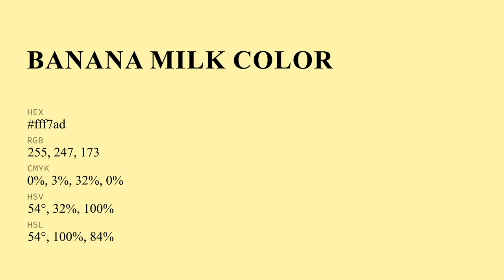Banana Milk color fff7ad hex Cool Yellow color fff7ad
What color is Banana Milk ? fff7ad hex, Cool Yellow color fff7ad

Hex fff7ad Color Code is also known as Banana Milk color

Hex fff7ad Color code in RGB color code model is created after adding 100% red color, 96.86% green color and 67.84% blue color.
Hex fff7ad Color code in CMYK color (process color) code model is generated after subtraction of 0% cyan, 03% magenta, 32% yellow, 0% black.